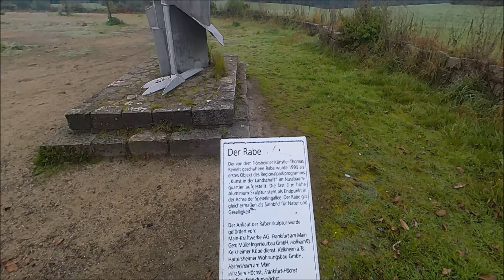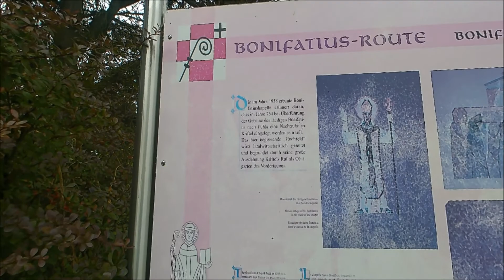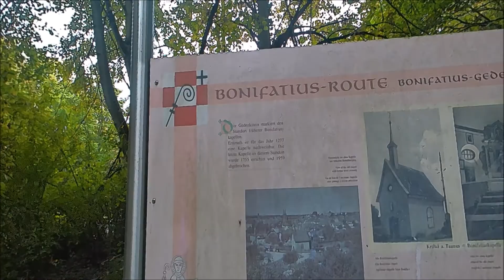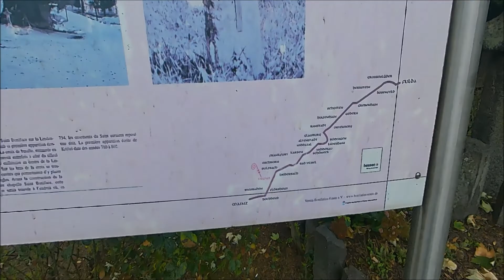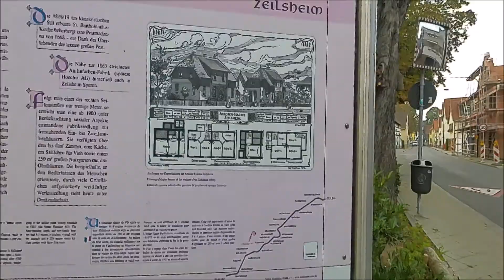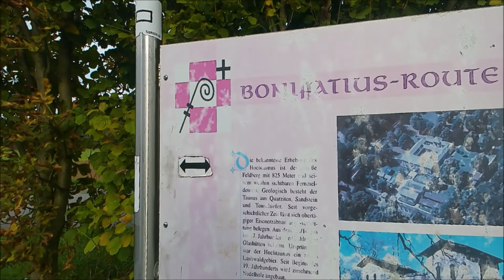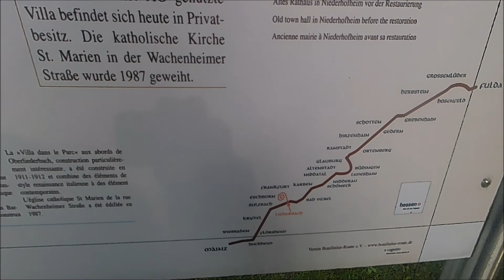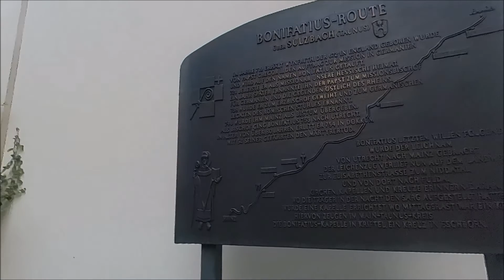Pilgern auf der Bonifatius Route Tag 2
Die Bonifatius Route ist ein Pilgerweg auf dem um 750 n. Chr. der Trauerzug mit dem Leichnam des Kirchenreformers Bonifatius von Mainz zu seiner Ruhestätte in Fulda transportiert wurde. Die Route führt an Weinstöcken vorbei durch eine malerische Landschaft voller historischer Sehenswürdigkeiten.